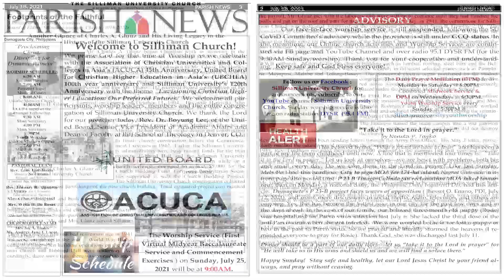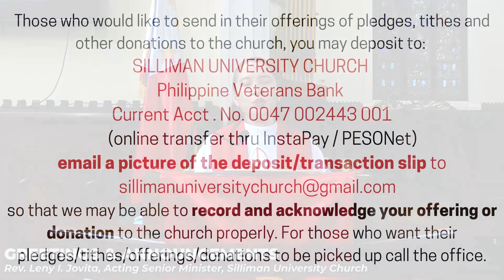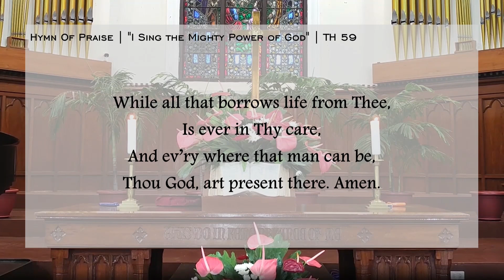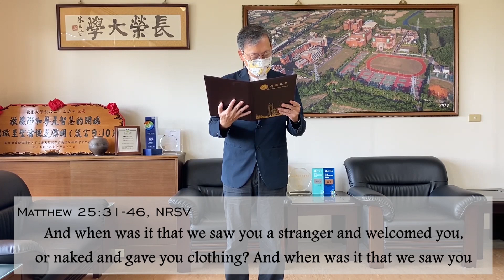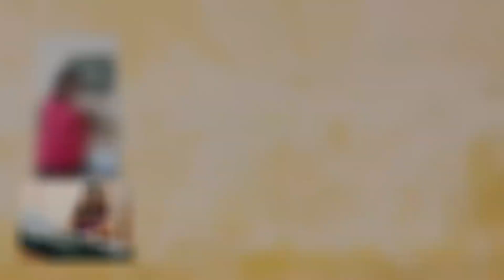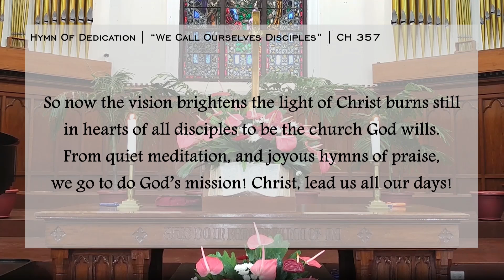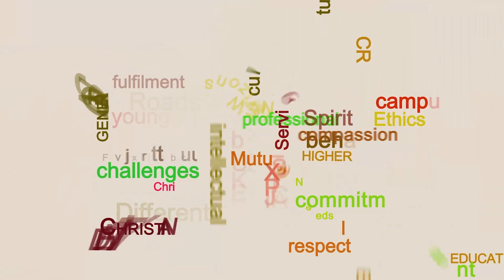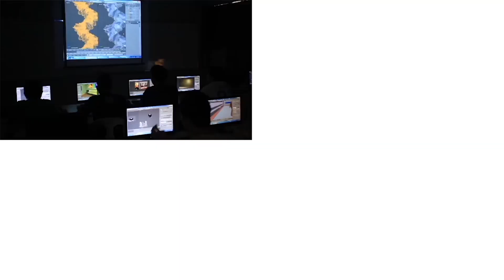THANKSGIVING WORSHIP CELEBRATION | July 18, 2021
Silliman University Church | Thanksgiving Worship Celebration

Association of Christian Universities & Colleges in Asia’s 45th Anniversary;
United Board for Christian Higher Education in Asia’s 100th Anniversary;
Silliman University’s 120th Anniversary